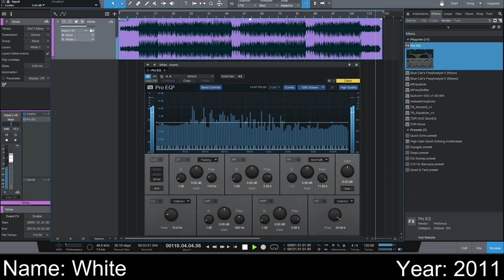Chill And Fast Rap Beat (2011)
I still love this beat. You can download it from telegram channel:
I believe I used an earlier version of a plugin called Gladiator for at least that distorted bassy sound:
And the drumloop is from some other VST that I can't remember.
I recall trying to write some lyrics to it with two of my friends, but it was too fast to rap on it. That's when I realised 120 tempo might sound good but too fast for writing lyrics.